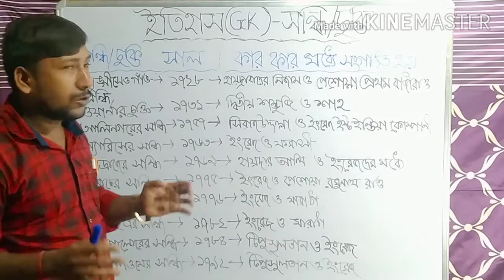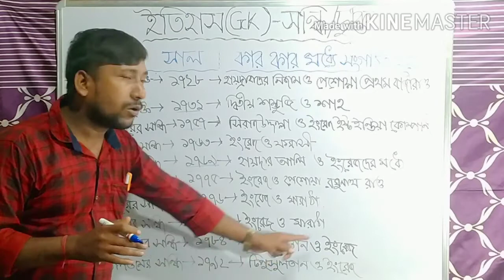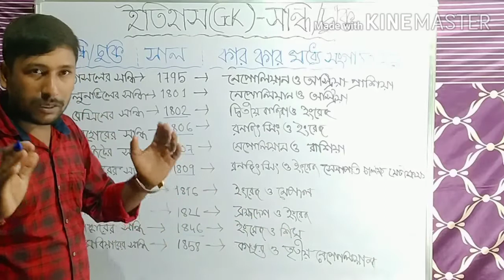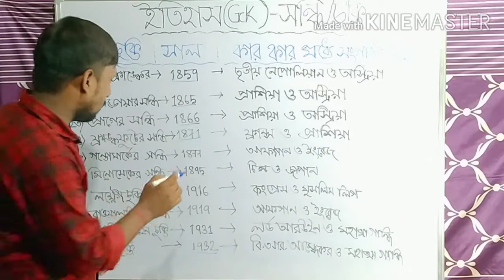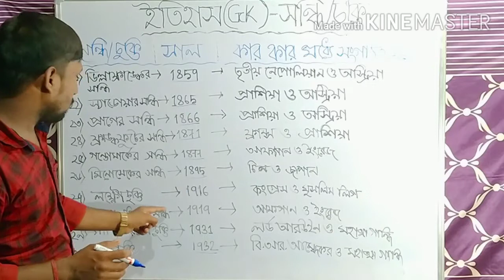INDIAN HISTORY GK IN BENGALI ||ভারতের ইতিহাস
এই ভিডিওটির মাধ্যমে জানব ইতিহাসজিকে সম্বন্ধে যার টপিকস কি হলো সন্ধিচুক্তি। সন্ধি ও চুক্তি হলো ইতিহাস জিকে এর একটি গুরুত্বপূর্ণ অংশ। ইতিহাস জিকে থেকে অনেক প্রশ্ন কম্পিটিটিভ পরীক্ষা তে পড়ে থাকে। তাই ইতিহাস জিকে সন্ধি চুক্তি টপিকটি খুবই গুরুত্বপূর্ণ।

Through this video we will know about the historian whose topics are the treaty.  Treaties and agreements are an important part of the history of GK.  Many questions from History GK fall on the competitive exam.  So the topic of history GK treaty agreement is very important.  THE OFFICIAL MANOJ YOUTUBE.